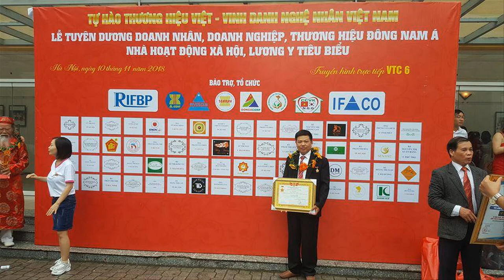🔴Cuốn Thư gỗ gụ Hàng Liền Khối K Ghép đục tay kênh bong, hàng độc quyền. đồ gỗ Hiền Lanh. 0986883349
- Cuốn Thư gỗ gụ mẫu long hóa mai, kt 1m97 x 87 x 8 - hàng đục tay kênh bong moi móc, phần tai đục chim vs hoa cúc - hàng đặt khách hàng Hải Dương